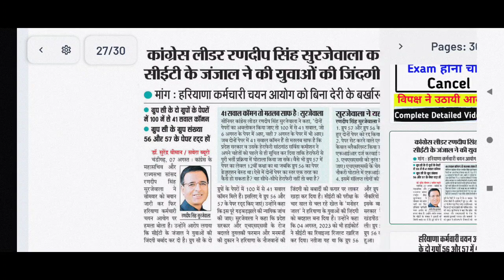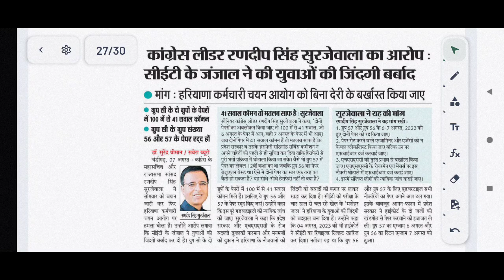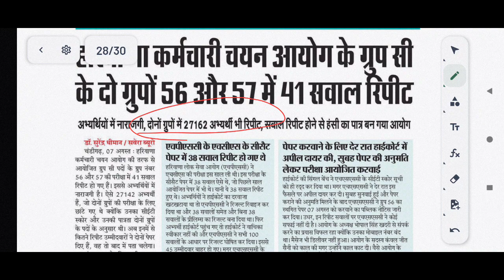Haryana CET Group 56 Exam होना चाहिए Cancel !! विपक्ष ने उठायी आवाज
January to June Haryana Current Affairs With Tricks:-

hssc cet group d form apply Link

hssc cet group d exam

hssc cet group d apply

hssc cet group d new Vacancy